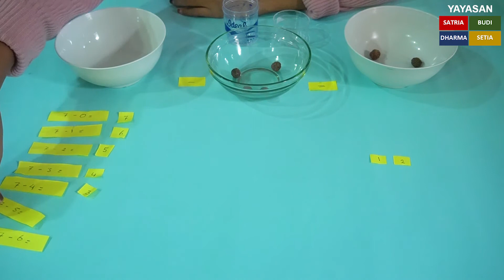Montessori Pamulang Math Lesson Beginning Subtraction 7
Montessori
Menghitung pengurangan angka 7
PAUD
Mengurang untuk PAUD